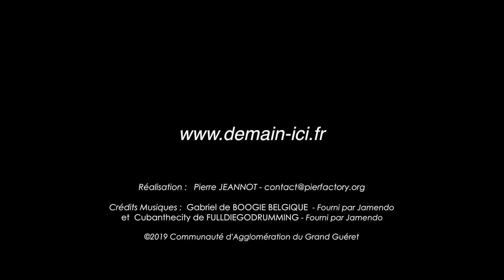Portrait d'ici #4 - Bélinda BOUIDGHAGHEN, Osthéopathe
Ils ont fait le choix du Grand Guéret ou des Portes de la Creuse (23) !

Retrouvez ces hommes et ces femmes dans « Portraits d’ici », une série de 10 portraits à retrouver chaque lundi jusque fin septembre !

Et vous quand allez-vous sauter le pas ?

Venez tester et réfléchir à votre projet les 24 et 25 octobre prochains ! On vous attend !

Plus d’informations et inscriptions sur demain-ici.fr